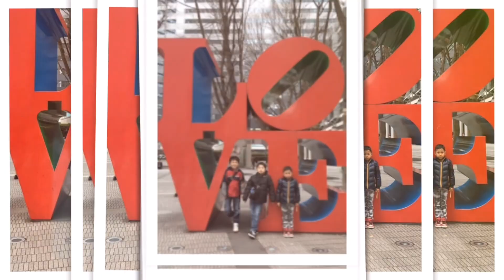Acara akikah anak bungsu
Pulang kampung seminggu cuman ngurusin surat2 anak bungsu Dan akukikah nya anak bungsu, Sekalian temu kangen sama Bapak dan sekeluarga, alhamdulillah 🥰masih pada kangen sebenernya .